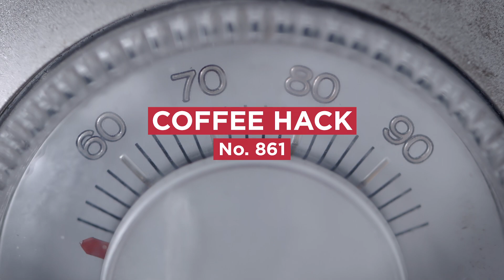Coffee Hack No. 861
With temperatures dropping, it's easy for a fresh mug of coffee to quickly lose steam. Here's a handy coffee hack using the most natural of heating mechanisms.